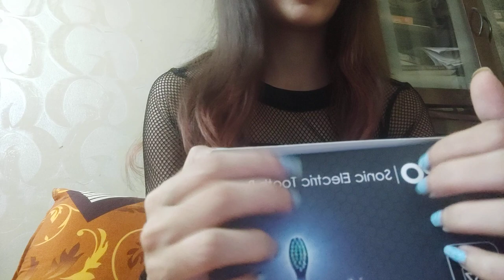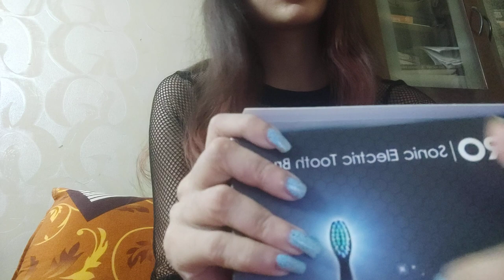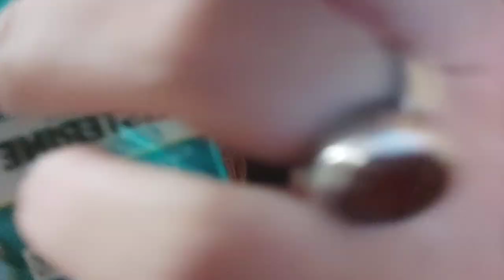whispered asmr reiki for tooth whitening and healthy gums| light language| earphones recommended 🧿📿🔮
Reiki is a meditative practice that promotes relaxation, reduces stress and anxiety, and promotes a positive mental state through gentle touch.
Listen to it for 7 days.
Results for people can vary, for some people it can work within few secs, few minutes or few days.